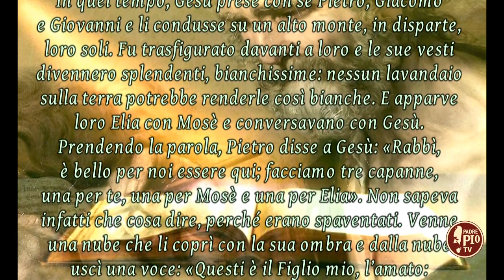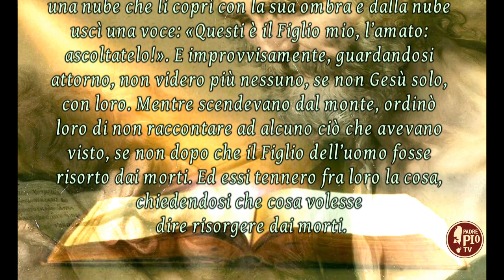II DOMENICA DI QUARESIMA (Il Signore dei giorni 25 febbraio 2024)